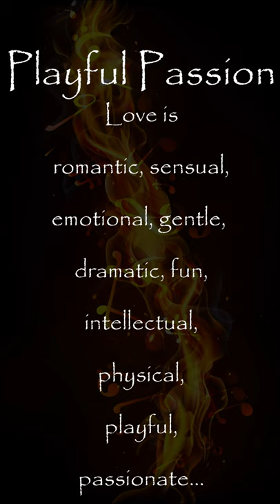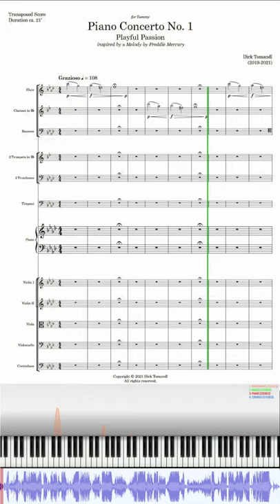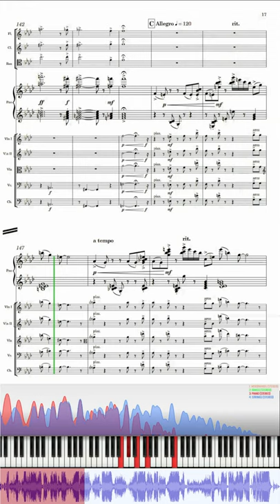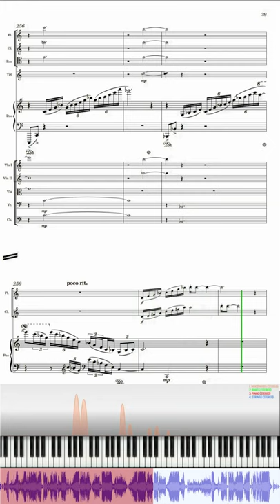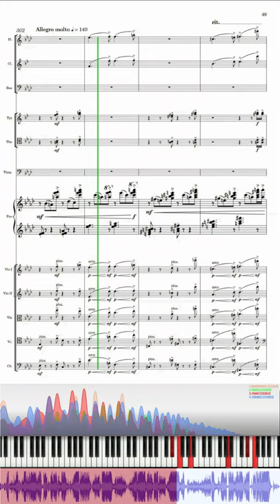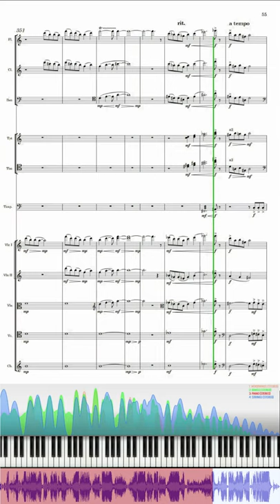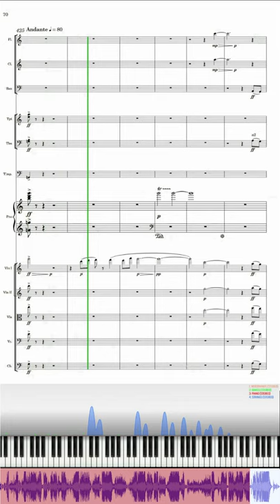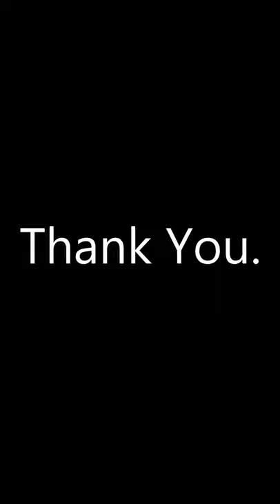🎹 🎻 'Playful Passion' - Beautiful Romantic Piano Concerto [Original Composition] 🎵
Piano Concerto No.1 (2021) by DirkTomandl

This beautiful PianoConcerto tells the journey of love from its gentle beginnings of getting to know each other, a lot of moving forward and shying back, falling in love, the waves of getting close, passion, and slowing down, drama, until the epic climax and closure.

The composition is romantic but does not attempt to imitate the romantic era and does not follow the traditional sonata form. It is in one movement, tonal, and (hopefully) enjoyable. Harmonically it uses a lot of jazz harmonies and lesser common chord progressions. It avoids romantic era cliches such as lengthy show-off cadenzas. In its form it is perhaps closer to an extended pop song in ABA'B'A''B'' with many variations, bridges, and additional themes C, and D. In the first half, I used variations instead of extended developments that move far away from the original themes in order to tell the story of slowly, cautiously getting to know each other and the stop-and-go that comes with building trust.

The music is warm, melodic, sensual, emotional, loving, gentle, dramatic, intense, storytelling, visual, playful, passionate, virtuosic, and has a lot of dialog between the various instruments. It is inspired by a short, lesser known melody written by Freddie Mercury.

Close your eyes and let the music guide you through an intimate journey of love and passion 😉

The piece is set for flute, clarinet, bassoon, 2 trumpets, 2 trombones, timpani, strings, and piano. The reduced instrumentation is intended to create a cleaner, more transparent, modern sound.

00:00 A few Introductory Remarks
00:45 The Music begins - Prolog (inspired by "The Kiss"
02:43 [A] The Piano enters the stage
04:32 [B] Piano and Orchestra are getting to know each other
07:05 [C] Piano and Orchestra play with each other gently
08:29 [D] First Drama
09:26 [E] Resolution
10:11 [F] Dance of the Flutes
11:06 [G] Dance of the Brass
12:24 [H] Dance of the Flutes reprise with gentle caresses
13:18 [I] Trillissimo
13:55 [J] Trill Furioso
14:48 [K] Romance (the 2nd mvt inspired by "Man Made Paradise"
16:54 [L] Arabian Night
17:32 [M] Triller
18:04 [N] Bass Riff with Shimmers
19:05 [O] Trilling Drama
19:55 [P] Finale
21:25 Epilog

The conductor score and parts have been polished by a professional engraver, Liam Kaplan

The composition is inspired by two short, lesser known melodies written by Freddie Mercury ("The Kiss" (1980) and "Man Made Paradise" (1985)). I began with the composition in early 2019, took a hiatus in 2020, and completed it in October 2021.

🎵 Please listen to it entirely as there are many little surprises on its musical journey as the passion heats up 🥰
🎵 It sounds a lot better with headphones. This is a vertical video which works well on a mobile device if the screen is maximized.

For the nerds:
👉 Dorico 3.5: Notation software
👉 NotePerformer  3.3: VST that plays the orchestra
👉 PianoTeq 7.4: NY Steinway D
👉 Ozone 9: Sound mastering
👉 The audio has been rendered with Dorico. All VSTs have been customized. The sound has been postprocessed with compressors, limiters, and Ozone 9 - all fully automatically within Dorico.